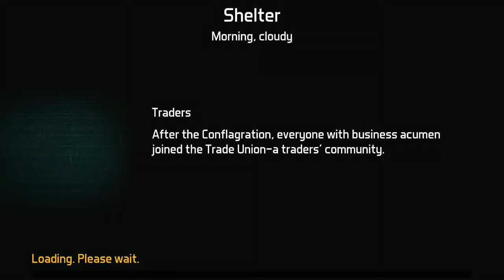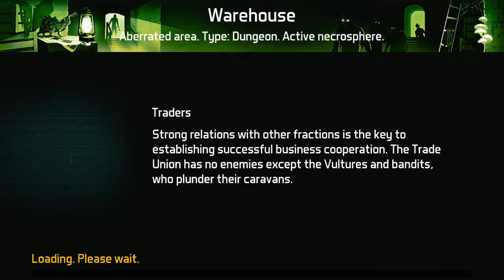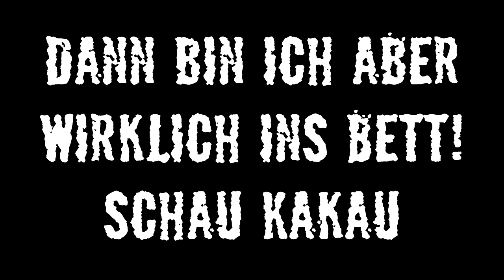Die Händler mögen uns nicht?! - Dawn of Zombies Survival 02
Ein Tag später und tatsächlich schon der zweite Teil von diesem schönen Spiel. Ob es weiterhin so regelmäßig passiert kann ich nicht versprechen, aber dieses Video ist dafür auch extra lang! In den drei Stunden machen wir guten Fortschritt, würde ich sagen. Zumindest stellen wir uns mit dem ein oder anderen Händler gut und nutzen unsere Energie um grüne Gebiete zu erkunden. Da die nächste Quest gelbe Gebiete fordert ist das natürlich unser nächstes Ziel, aber erstmal wünsche ich euch viel Spaß mit diesen drei Stunden DOZ Survival! :)